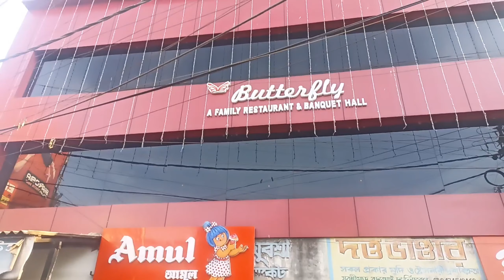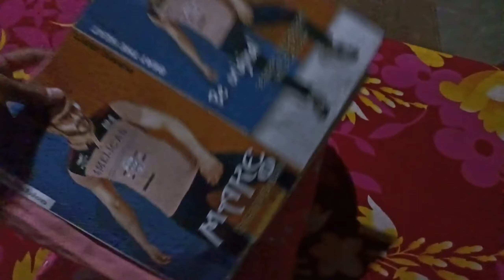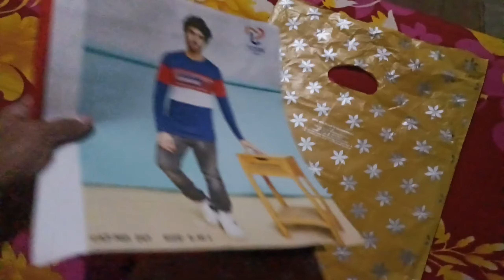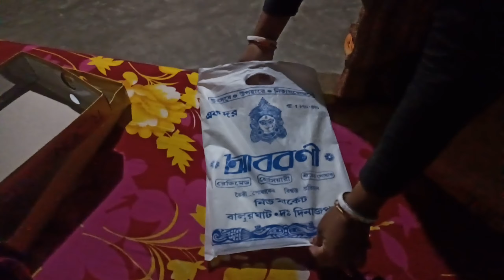First Time এত বড় করে Birthday Celebration করা হলো || Restaurant এর পক্ষ থেকে Birthday Celebration 🥳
... Yours Queries...
Birthday Celebration of Butterfly Restaurant
First Time Birthday Celebration
Birthday Celebration Kora holo
Birthday Celebration 2022
First Time Ato Boro Kore Birthday Celebration Kora holo
Butterfly Restaurant
S Mahato's Vlog
S MahatosVlog
Balurghat
Maa Baba ke niye First Time Birthday Celebration
21 Birthday Celebration

Aapne Vai Ko Support Karna.. ❤️

Mera Video Banane ka Saman:
Mera Smartphone - Redmi Note 10s
Aur  Dizo Wireless Dash Neckband